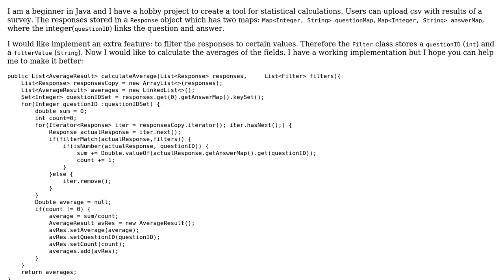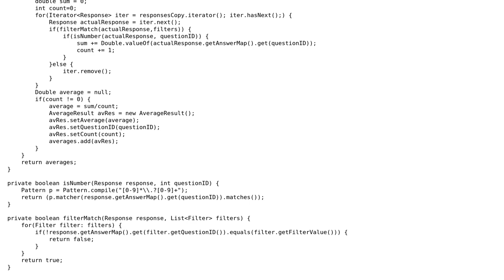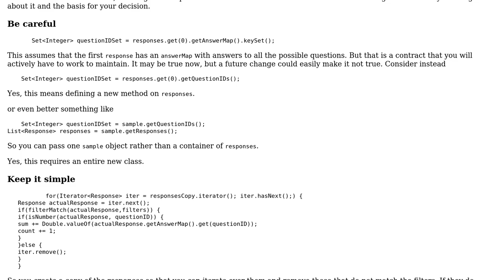Code Review: Average calculator with filters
With thanks & praise to God, and with thanks to the many people who have made this project possible! | Content (except music & images) licensed under CC BY-SA | Music | Images & others | With thanks to user Zsolt V user mdfst13 user 200_success and the Stack Exchange Network Trademarks are property of their respective owners. You are responsible for your own actions.